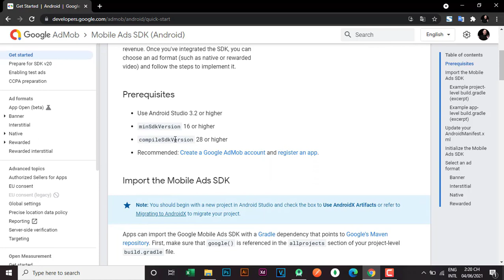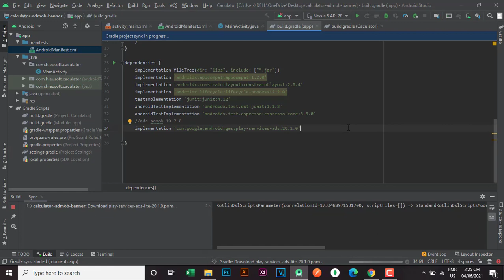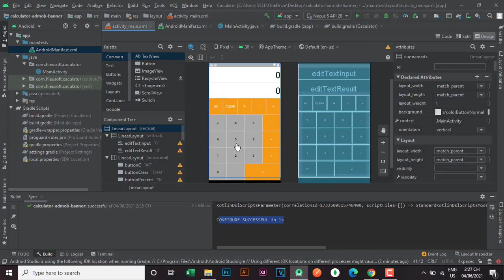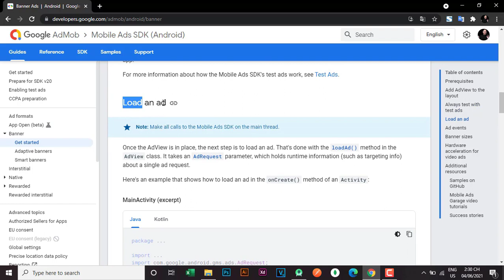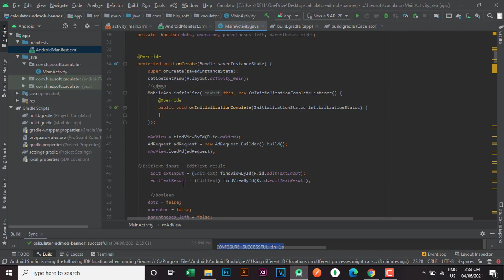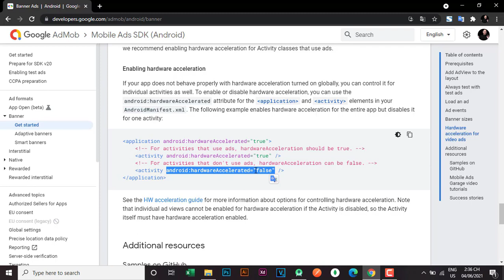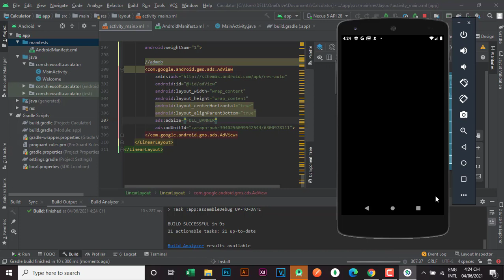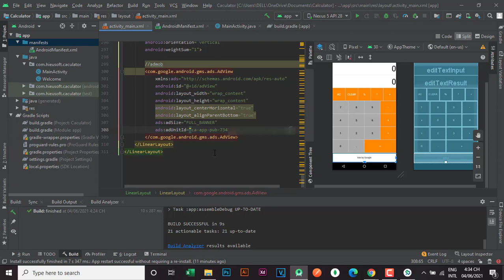Add Banner Ads in Android Studio 2021 (Java + Kotlin)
How to add Banner Ads in Android Studio 2021 (Java + Kotlin)